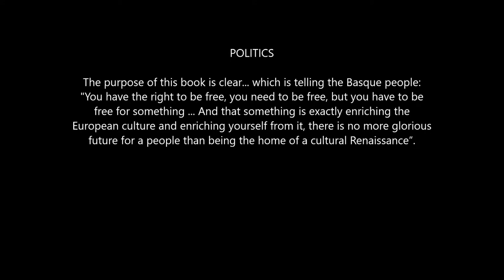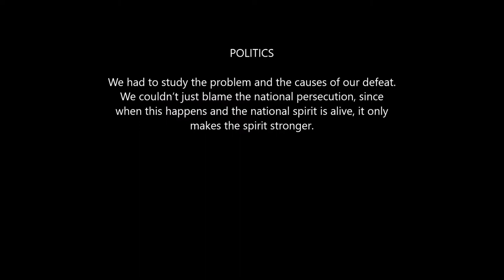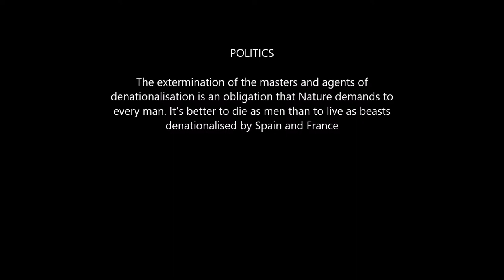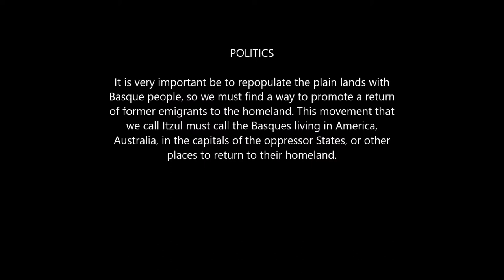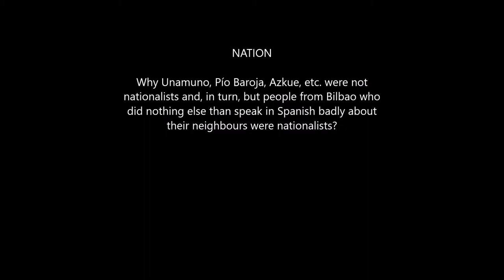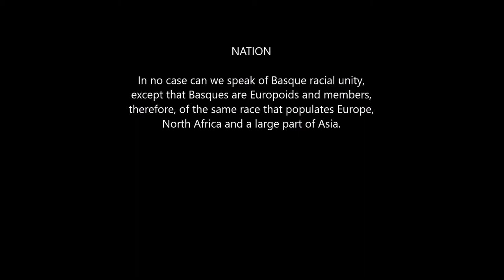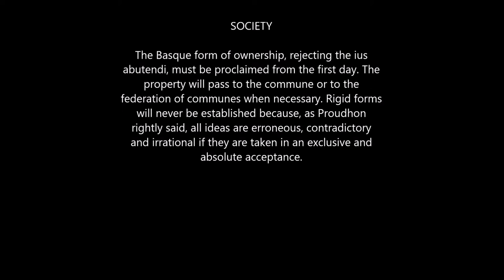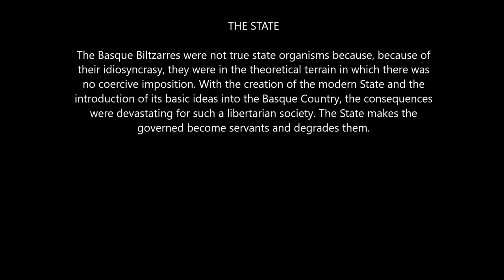Quotes from VASCONIA (1963) - Krutwig